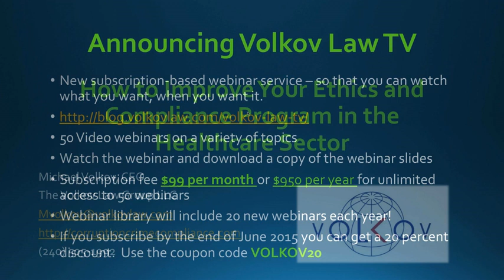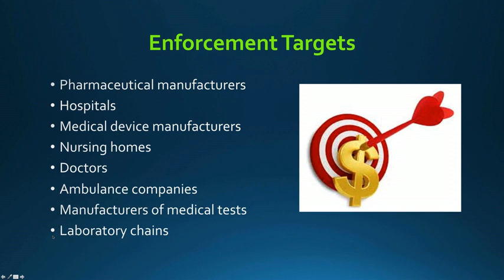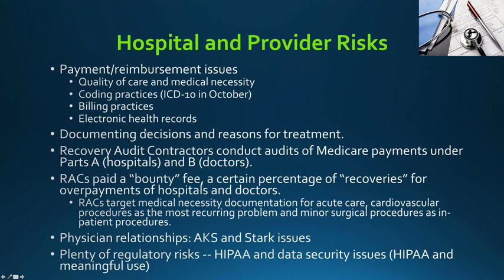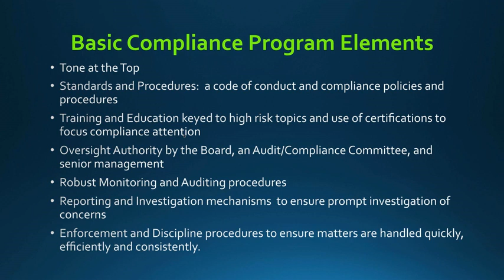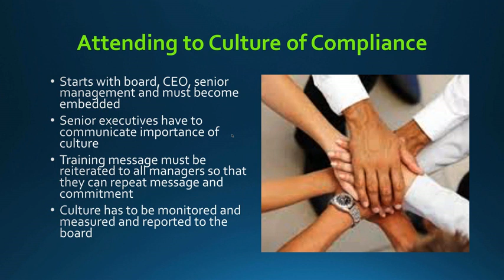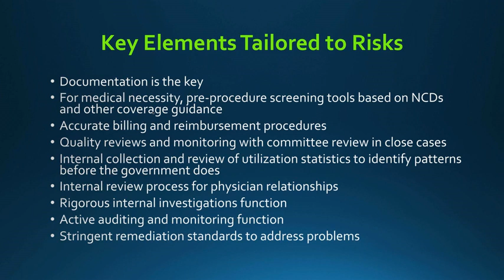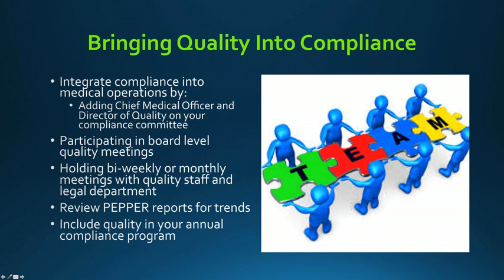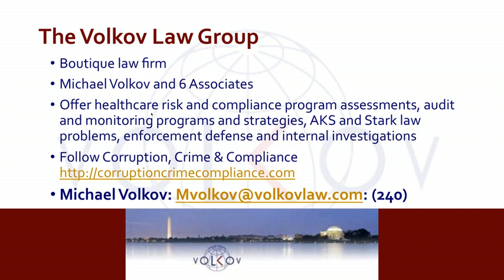How to Improve Your Ethics and Compliance Program in the Healthcare Sector (August 2015)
All companies should strive to continuously improve their ethics and compliance programs.  However, not all industries are the same.  The healthcare sector in particular - including pharmaceuticals, medical devices, and more - have specific challenges that require unique controls and solutions.

Join Michael Volkov, CEO of the Volkov Law Group, as he discusses challenges unique to the healthcare sector and strategies on how to improve your ethics and compliance program to mitigate these specific risks.